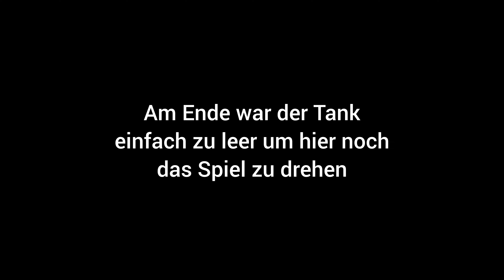Bayerisches Derby 🔥|| Nürberg Ice Tigers vs. Augsburger Panther Stadionvlog 🔥🔥